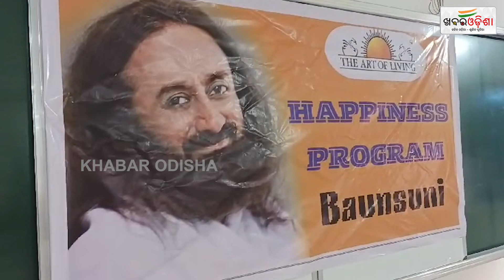ବାଉଁସୁଣୀ କଲେଜରେ ଆନନ୍ଦ ଅନୁଭୂତି ଶିବିର | Boudh | Khabar Odisha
ବାଉଁସୁଣୀ କଲେଜରେ ଆନନ୍ଦ ଅନୁଭୂତି ଶିବିର | Boudh